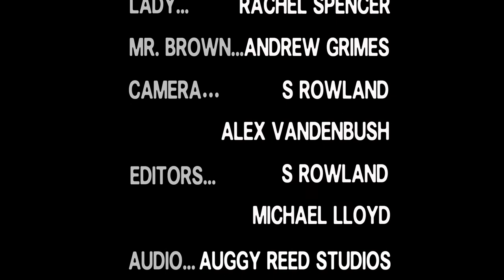Captain Comfy- Escape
Captain Comfy Music Video

Audio of "Escape" Recorded live at Auggy Reed Studios in Tulsa, Oklahoma.

Enjoy the Audio/Video Journey created by Samuel Rowland, Michael Lloyd, and Alex Vandenbush at SUBcompact Productions.

"Like" Captain Comfy on Facebook for tour schedule, live videos and more!